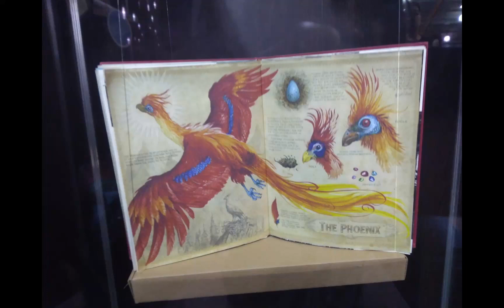sofa, anime, animacion, manga, comic, japon, cosplay, disfras, ropa, Halloween, vid